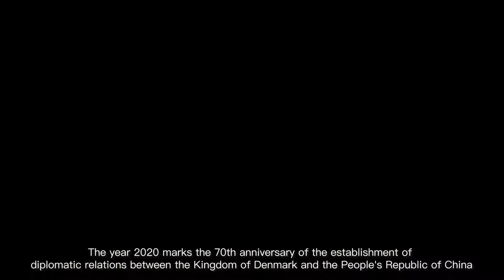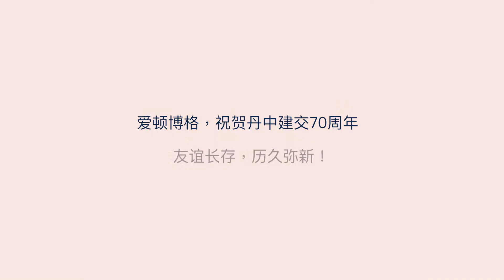3 December, Denmark in China Christmas calendar, Anthon Berg